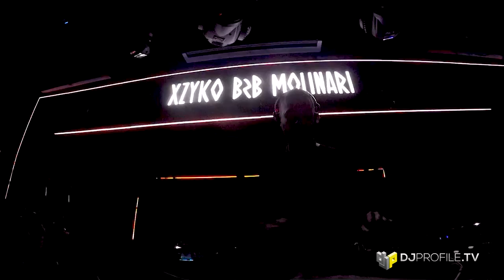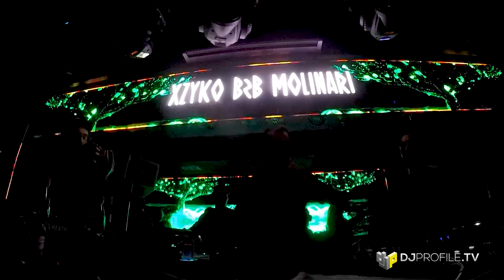Xzyko & Molinari @ MISA Aniversario | ExFabrica 15/07/2018 | Santiago, Chile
DJ PROFILE TV, Un medio de djs hecho por djs!